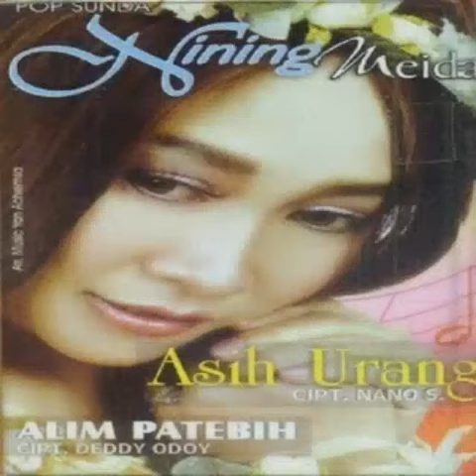ASIH URANG (COVER)_NINING MEIDA